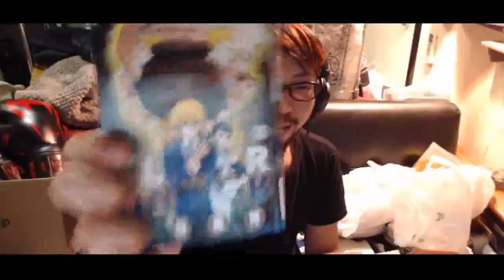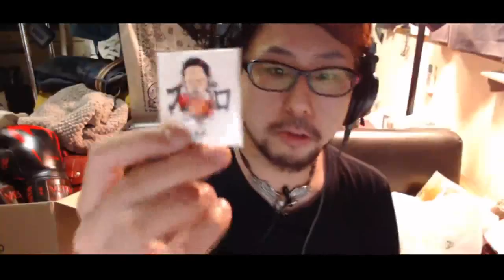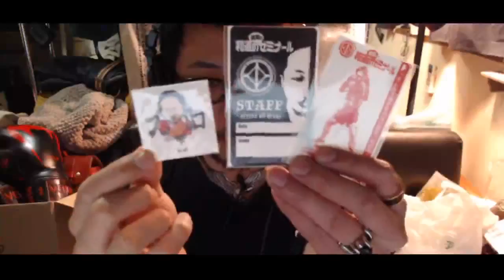左手が壊れた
風俗王から凸　2:23:34
２次利用する場合、この動画のURLを貼って頂ければ我道の報告や許可を取らずに再利用する事ができます。